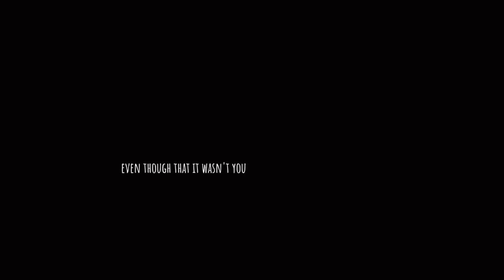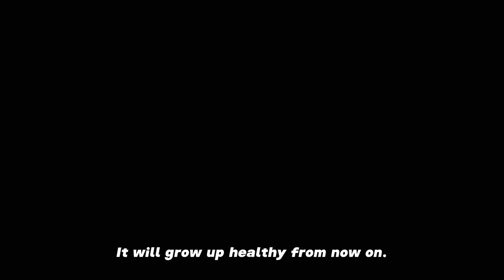When we were going out, a little stray dog came over and refused to leave. We gave it a warm home!